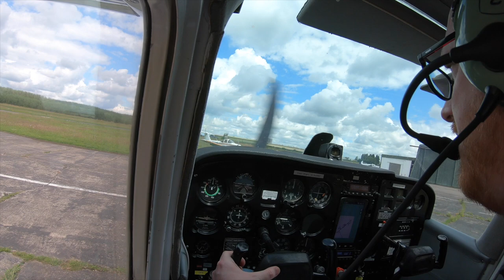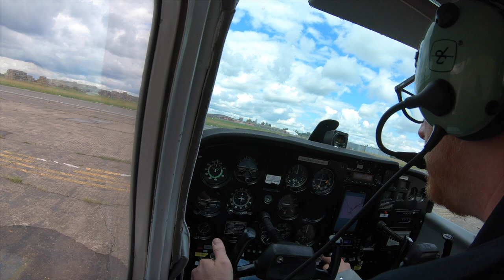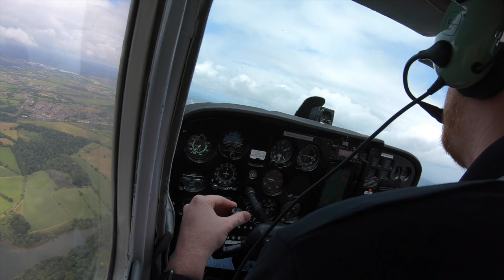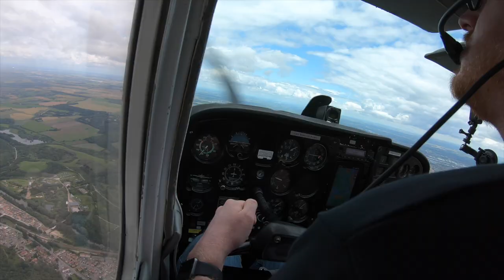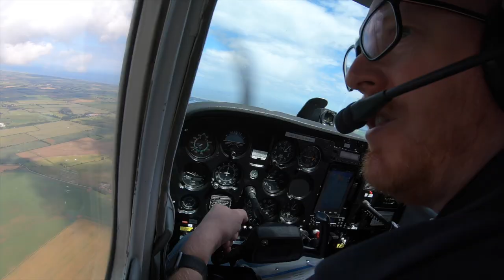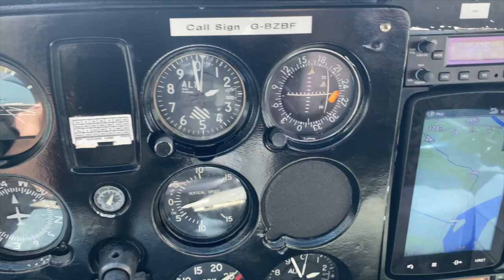First SOLO Flight in 20 YEARS!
After a gap in flying of almost 20 years, I finally renewed my Private Pilots License (PPL) and started to fly aircraft again. Here's my first solo flight in 20 years, from Sandtoft airfield in Yorkshire, onboard a Cessna 172.